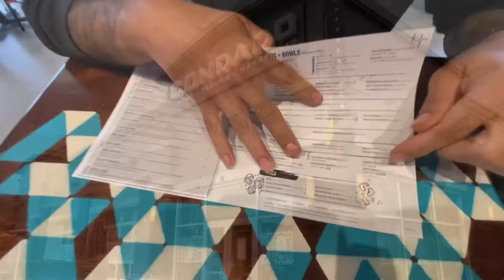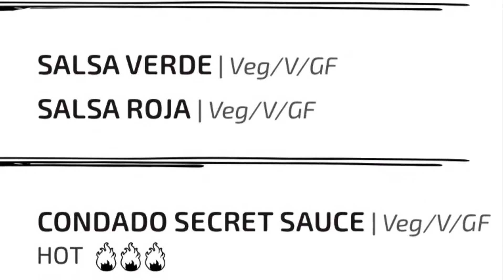Condado Taco dirty sauce taste test.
Hot sauce Mike travels to Condado tacos on national taco day to see what the hype is with the dirty sauce. Is it a snack or is it wack?

Photos and video credited: Mark Angel / Mexibettle99
Check out his Instagram @ Mexibettle99